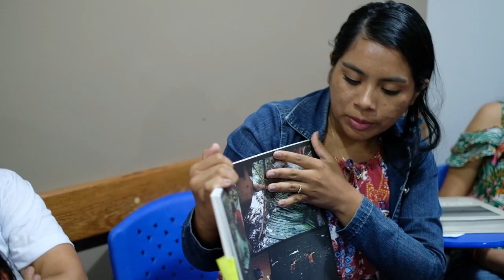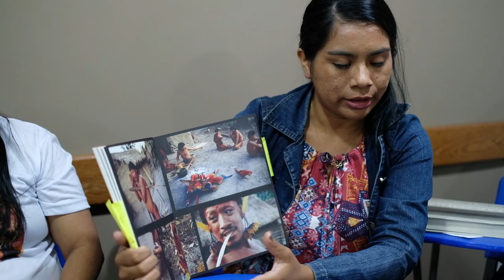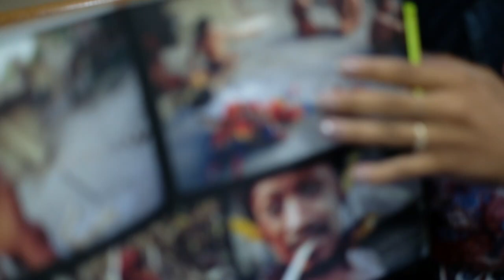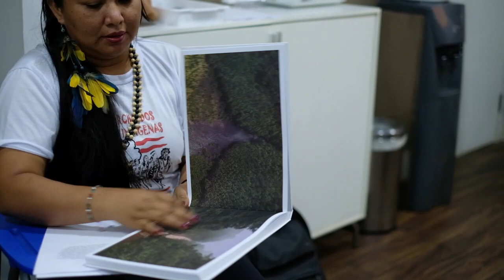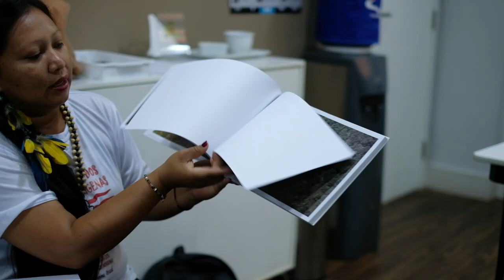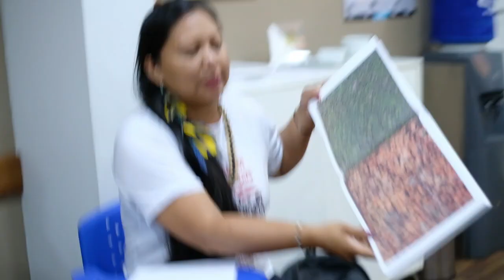Oficina com fotolivros Médio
Oficina de pós-fotografia na era da imagem compartilhada, dos coletivos e dos fotolivros ministrada  pelo editor de fotografia da Agência  Amazônia Real, Alberto César Araújo no dia 26 de agosto, domingo,  como parte do Projeto Oficina Jovens Cidadãs. Realização: Amazônia Real.

Data: 23 a 27 de agosto de 2018

Local: Mini auditório do Goinn Manaus

Rua Monsenhor Coutinho, 560 – Centro – Manaus, Amazonas

Nesta primeira edição, a oficina é dedicada à formação de jovens mulheres indígenas no uso das Tecnologias de Informação e Comunicação para reafirmar sua identidade, retratar a sua realidade e contar histórias sobre seu povo.
As alunas convidadas são Ariene dos Santos Lima e Mayra Wapichana, de Roraima; Mandeí Juma, Kunawé Uru Eu Wau Wau, do Sul do Amazonas, Margilene Tenharin e Jociane Parintintin, do Sul do Amazonas; e Luciane Trurriyo Barreto, Ana Claudia Martins Tomas, Vanderlecia Ortega dos Santos e Samela Vilacio Marteninghi, de Manaus.